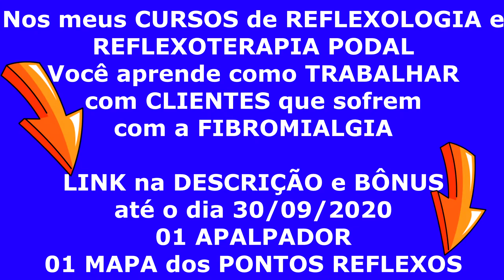👉O FIM da FIBROMIALGIA em APENAS 5 DIAS I Reflexologia Podal